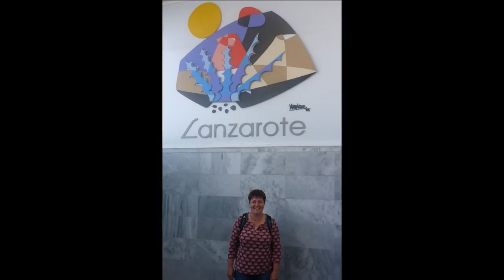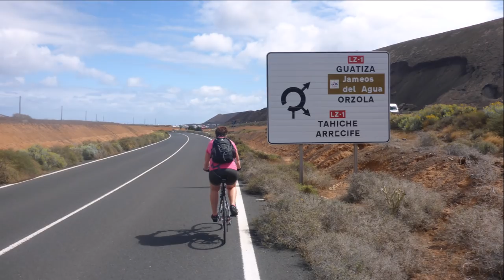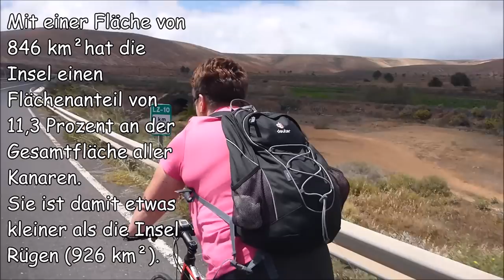Radfahren auf Lanzarote #1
Radtour von Costa Teguise über Tahiche, Tabayesco, Teguise, Tahiche zurück nach Costa Teguise
April 2019